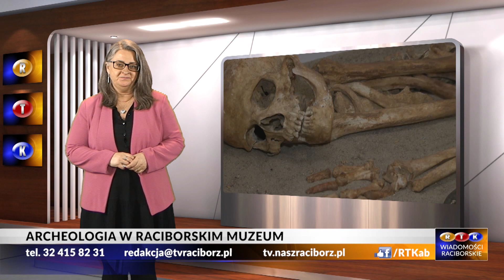Racibórz. Archeologia w Muzeum